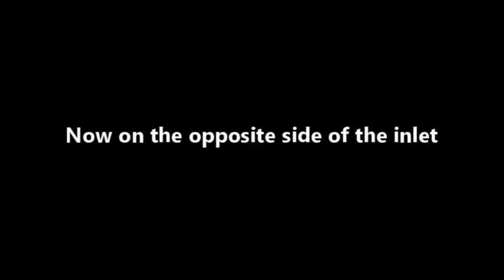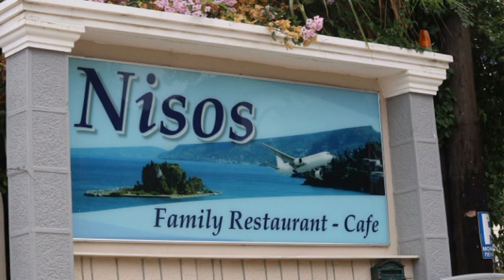CORFU AIRPORT 2019, probably the most picturesque runway view in the world.